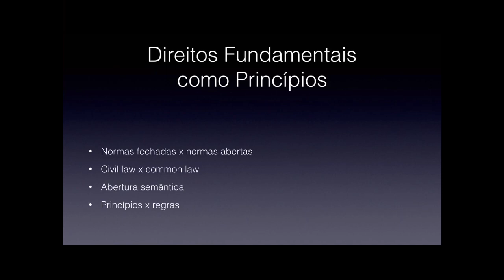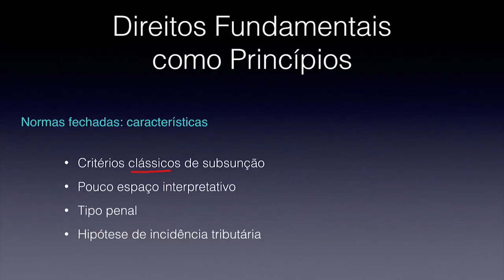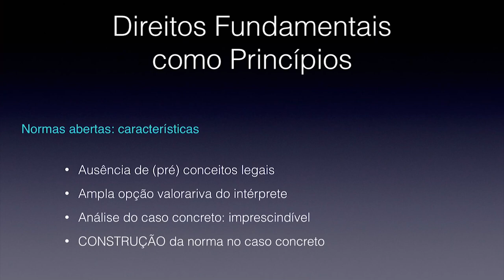DIREITOS FUNDAMENTAIS: como interpretar REGRAS e PRINCIPIOS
Compartilho com você o meu guia para entender as diferenças entre regras e princípios em Direito Constitucional.

Abraços!

Fabrício